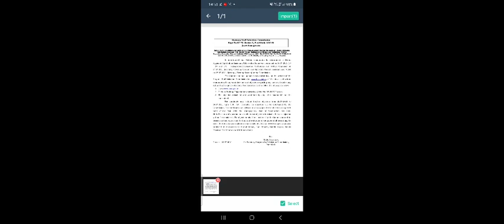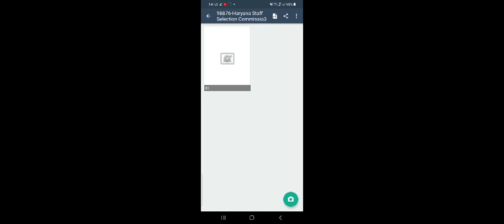Hssc All Exams Official Answer Key जारी।। VLDA OTA T.B Health Visitor Dental Hygienist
Hssc All Exam Answer Key Released

Hssc OTA Exam Official Answer Key Released

Hssc VLDA Official Answer Key Released

Hssc Dental Hygnist Answer Key Released